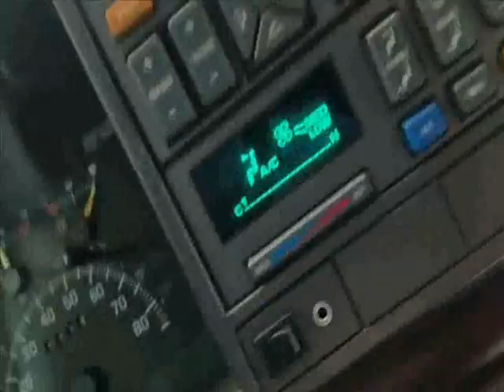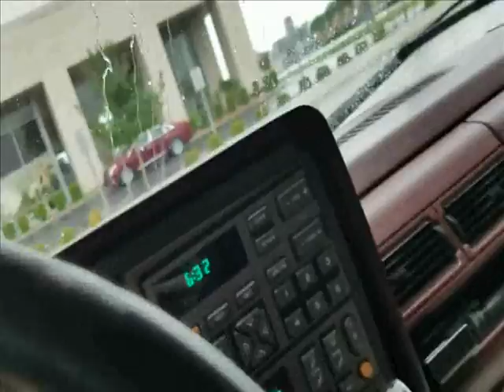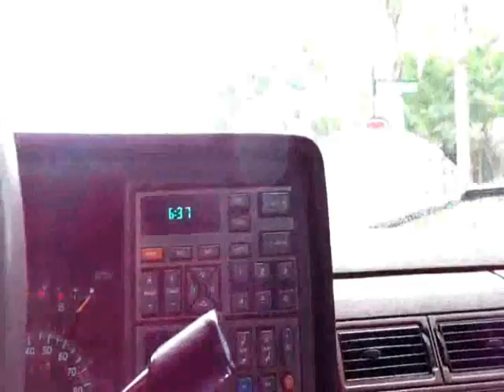No Lights Wahhh + radioshack SUCKS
I found TEN 5 pin stereo jacks for the price Radio shack wanted for TWO!   Theft lock radio LINE IN mod video soon? I only wanted to do this for 6 years,